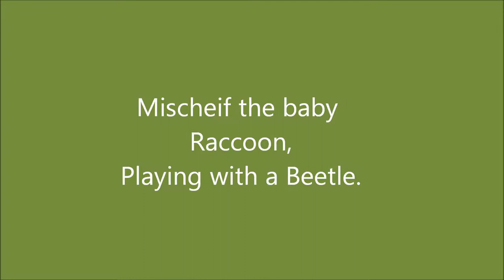Baby Raccoon playing with a beetle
Well the Raccoon is a girl
The song is Don't Stop Believin' By Journey